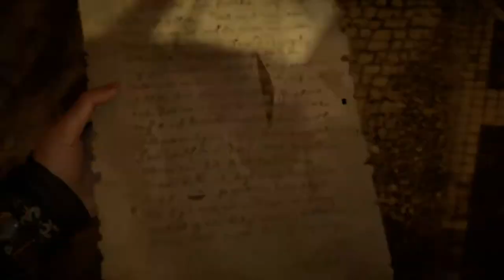Assassin's Creed: Valhalla Walkthrough Part 40 "Firing The Arrow"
Assassin's Creed: Valhalla Gameplay Walkthrough Part 40 includes the quests “Walls And Shadows” and "Firing The Arrow". This walkthrough for Assassin's Creed: Valhalla available on the PlayStation 4, PlayStation 5, Xbox One, Xbox Series X, Stadia and PC will include the Full Game, Main Campaign, Story Quests, Side Quests, World Events, Wealth, Armour Sets, Ancient Targets, Boss Battles, Collectibles, Gameplay, Exploration and Ending.